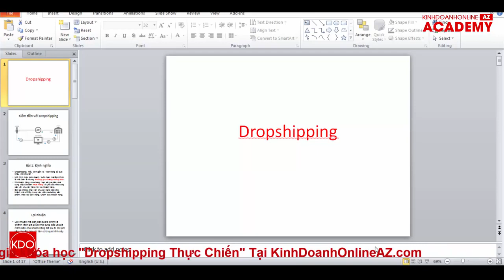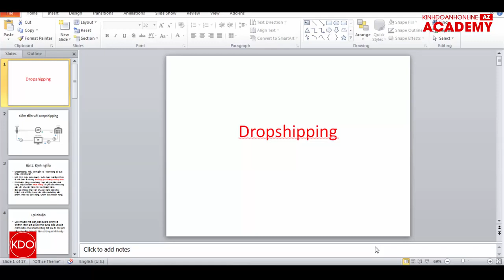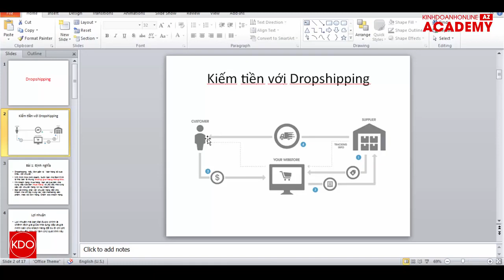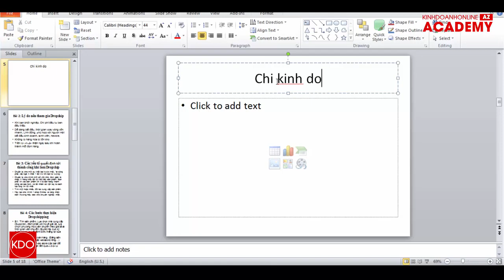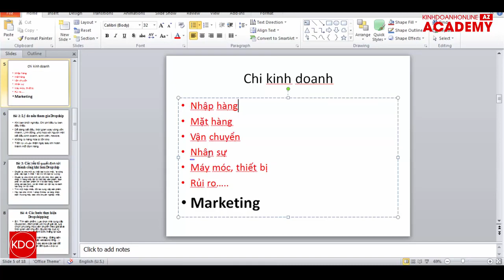Black Master| Dropshipping là gì?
Trân trọng!